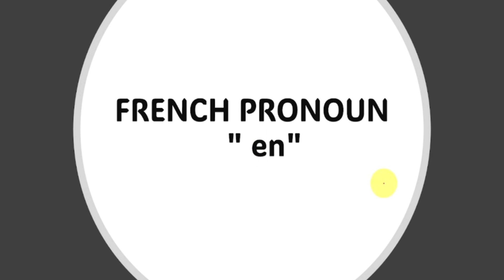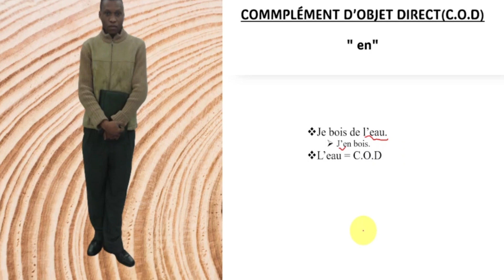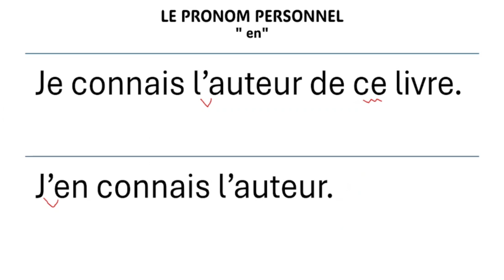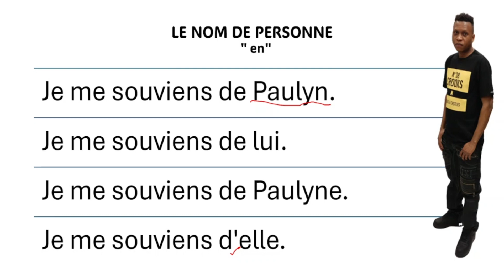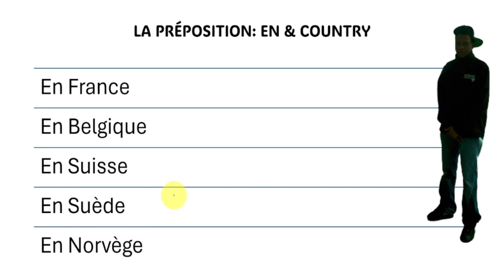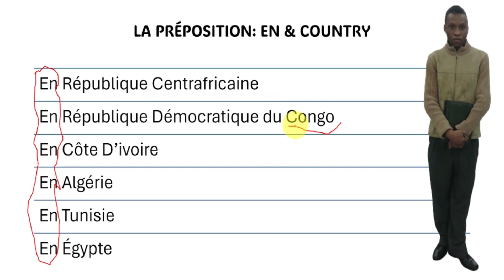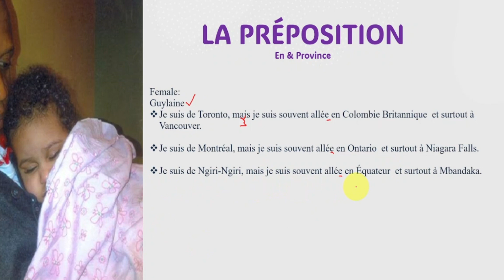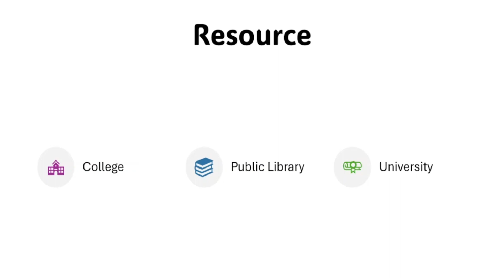French Preposition and Pronoun Difference: "En ville" vs. "J'en bois" | Best Place to Learn French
Hi everyone, my name is Guylain Mpindi, and our  YouTube channel is Yakoongle French and English.
In this video, we will explore the differences between the French prepositions and pronouns "En ville" and "J'en bois". Understanding these distinctions is crucial for mastering the French language and improving your communication skills. Join us as we delve into the nuances of these two commonly used phrases and learn how to use them correctly in context. Don't miss out on this opportunity to enhance your French language fluency!

Amazon &Items
French Books:
English  Books:
Grammar:
Vocabulary:
Verb:
Writing:
Reading:
Speaking:
Listening & Notetaking Skills:
Great  Books for High School, College , & University Students